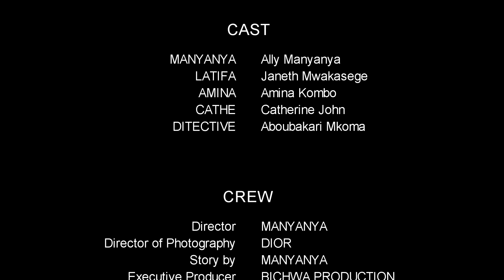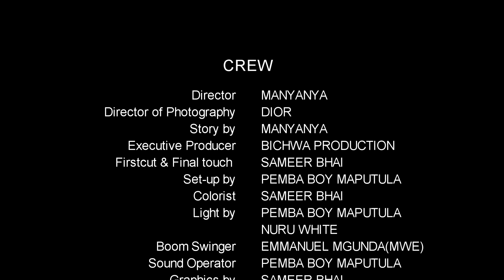AGANO (EP 13)